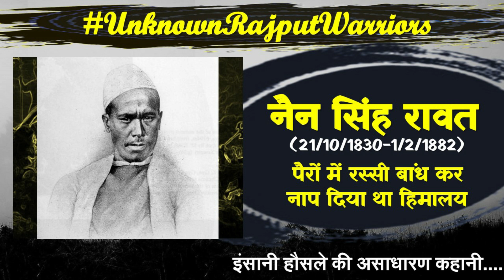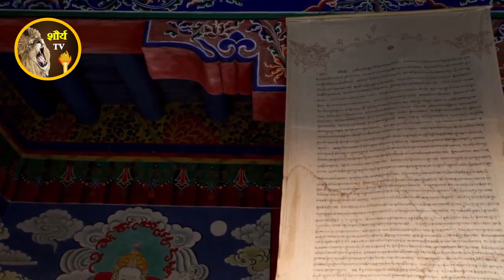पैरों में रस्सी बांधकर तिब्बत का नक्शा बनाने वाले महान राजपूत नैन सिंह रावत की कहानी..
नैन सिंह रावत का जन्म आज से 191 साल पहले एक राजपूत परिवार में हुआ था. नैन सिंह ने जो किया था वह इंसानी हौसले की असाधारण मिसाल था और हमेशा रहेगा.
19th सेंचुरी की शुरुआत में अंग्रजों ने ग्रेट ट्रिगनामेट्रिक सर्वे की शुरुआत की थी जिसका उद्देश्य इंडियन सब कांटिनेंट का नक्शा माडर्न टेक्नोलॉजी से बनान था लेकिन उसमें सबसे बड़ी समस्या सिल्क रुट के प्रापर नक्शे के रुप में आयी. सिल्क रुट वो रास्ता था जिससे एशिया में सर्वाधिक व्यापार होता था. नक्शे में मुख्य समस्या तिब्बत को लेकर थी क्योंकि उस समय हिमालय के आगे तिब्बत का क्षेत्र विदेशियों के लिए वर्जित था और वहां अवैध घुसपैठियों को मौत की सजा दी जाती थी.
अंग्रजों ने सोचा कि तिब्बत जाने का काम क्यों न किसी सीमावर्ती क्षेत्र में के निवासी को दिया जाय जो कि वेश बदलकर वहां जाये और जरुरी भौगोलिक जानकारियां इकठ्ठा करे. तब उत्तराखंड के 33 वर्षीय हेडमास्टर पंडित नैन सिंह रावत ने ये जिम्मेदारी ली.

शौर्य टीवी, राजपूतों को समर्पित एक प्लैटफार्म है जिसमें हम देश-दुनियां में बसे राजपूतों का अपडेट आप तक पहुंचाते हैं. आप भी अपने सुझावों के माध्यम से इसमें सहभागी बन सकते हैं।
Shaurya TV is a dedicated platform for Rajput, In which we provides updates of Rajputs who lived in India or abroad. You can also be a part of it by your suggestions.